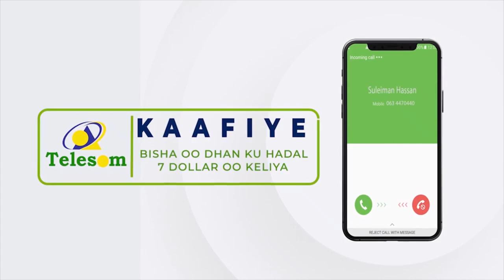Xoghayaha Golaha Wakiilada JSL oo sheegay inuu guluhu fasax galayo mudo laba bilood ah.